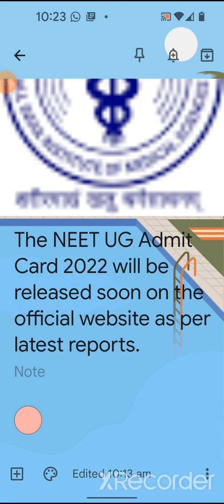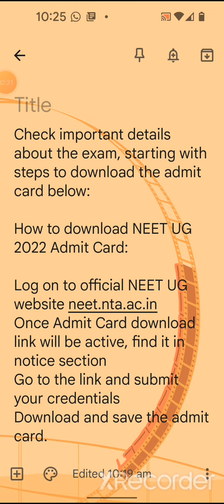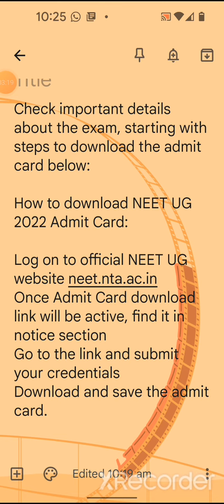latest on NEET-2022